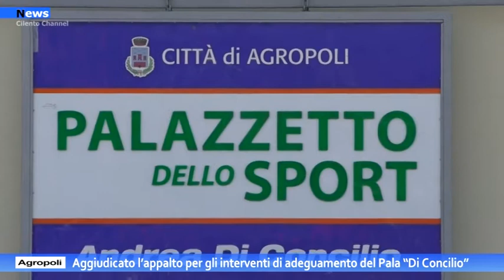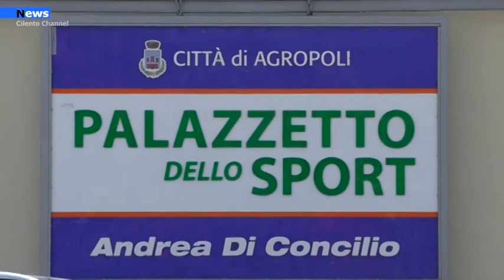Agropoli, Aggiudicato l’appalto per gli interventi di adeguamento del Pala Di Concilio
E’ stata aggiudicata la gara di appalto dei lavori di adeguamento dell’impianto sportivo “A. Di Concilio”, sito in via Taverne, ad Agropoli. Aggiudicataria è risultata la Soc. Coop. Anacapri Costruzioni  di Giugliano in Campania, per un importo pari a 169.989,69 euro.